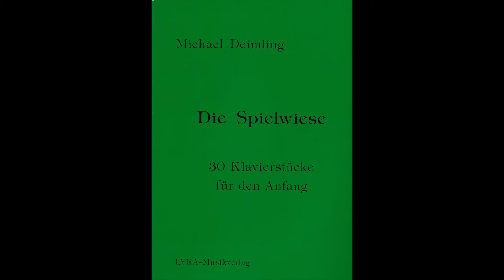8. Über Stock und Stein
Die Spielwiese ist als Ergänzung zu einer Klavierschule gedacht. Sie besteht aus einer Sammlung von 30 Stücken, die progressiv geordnet sind und sich in drei Abschnitte von je 10 Stücken teilen.
Die ersten Stücke dienen dem Aufbau des Quintraumes in beiden Händen von c' aufwärts bzw. abwärts. Im 4. bis 10. Stück rücken die Hände jeweils eine Taste weiter auseinander, so da der anfängliche Tonraum f bis g' in jeder Hand um eine Oktave auf F bis g" erweitert wird. Im Tastenbild auf Seite 4/5 können die jeweils neuen Töne eingetragen werden. Mit dem Durcharbeiten der Stücke sollte eine ausführliche Beschäftigung mit dem jeweiligen Tonraum entweder durch eigene Erfindungen der Schüler oder ergänzende Literatur einhergehen. Zur besseren Veranschaulichung und rhythmischen Sicherheit können die Stücke mit einem Text unterlegt werden.
Im zweiten Abschnitt wird an einer Lage innerhalb eines Stückes festgehalten, sie erweitert sich jedoch in drei Stücken von der Quint zur Sext. Staccato, legato und Vorschlag werden verlangt; Versetzungszeichen und Tonarten bis zu zwei Vorzeichen kommen vor.
Im dritten Abschnitt wird die Tonraumerweiterung fortgesetzt: Handdehnung, Springen, wechselnde Lagen; gleiche Töne werden innerhalb eines Stückes mit verschiedenen Fingern gespielt. Alle Stücke sind jedoch ohne Daumenuntersatz, lediglich im letzten Stück wird der 4. Finger der rechten Hand übergesetzt.
Mein ganz herzlicher Dank gilt Birgit, Christiane, Daniela, Dinah, Dorothe, Hella, Kathrin und Oliver, die für Die Spielwiese gezeichnet haben.